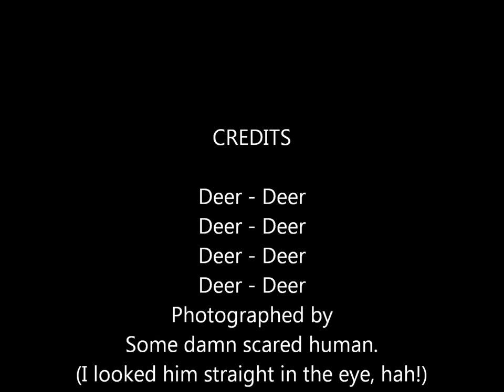Deer : My Sunday Night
How does male deer (red deer bucks) spend their Sundays ?

Sorry to my music & sailing subscribers ... it's a bit of a whack video this one :-)